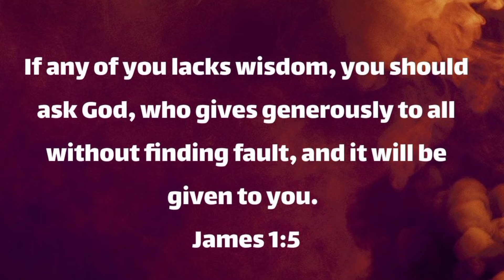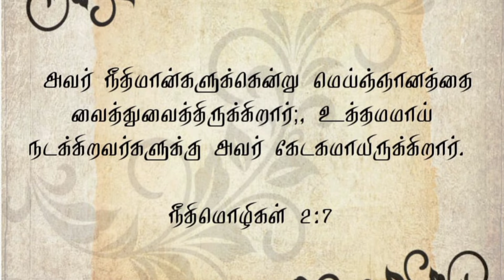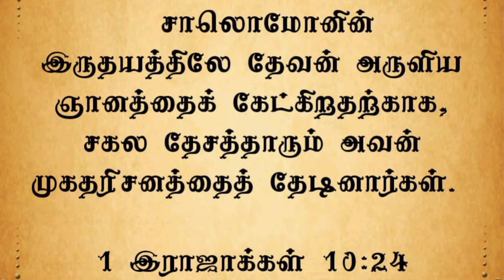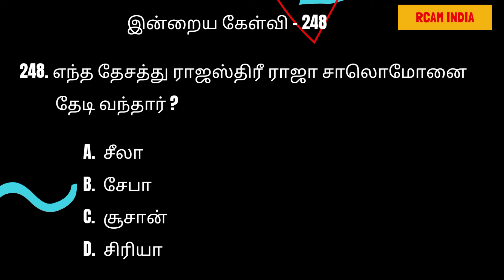இனிமேல் உங்களை பார்ப்பவர்கள், உங்களை கண்டு ஆச்சரியமடைவார்கள் 💕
262.